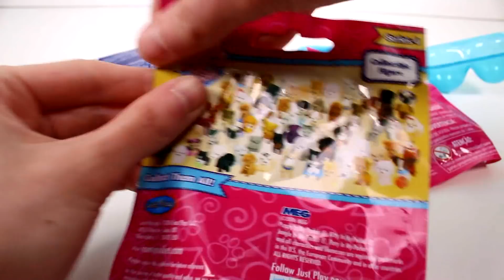Random Blind Bag Box #503 - Hatchimals, Trolls, Happy Places, Disney Lego, Puppy in my Pocket